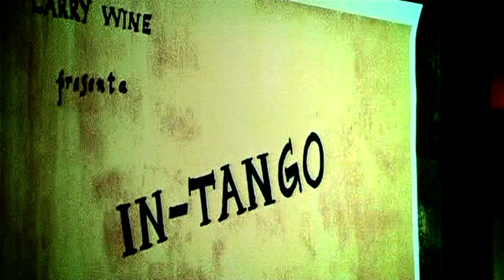In-Grid - In-Tango - 1080p